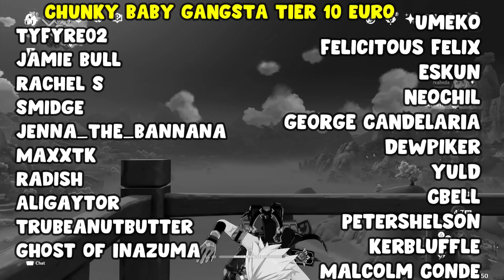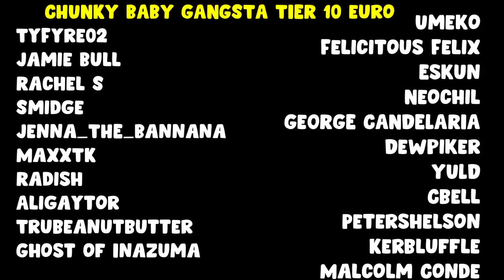Trying to Get Nahida - Playing Genshin Impact for the first time (Blind) - Part 16